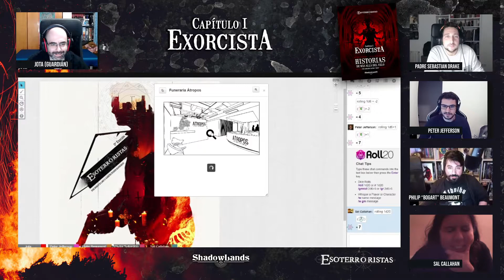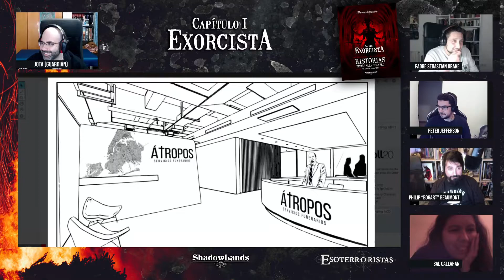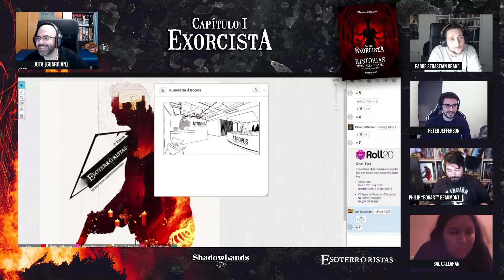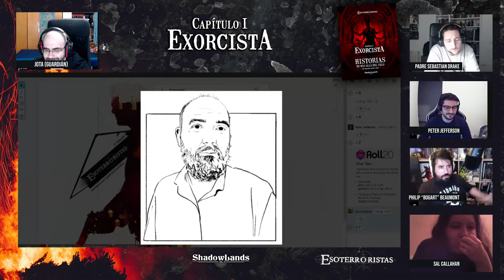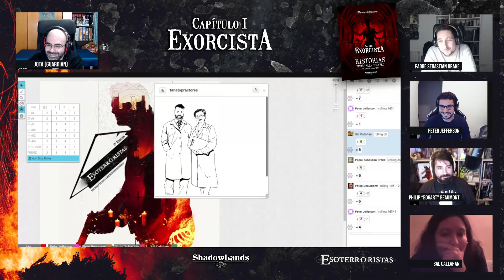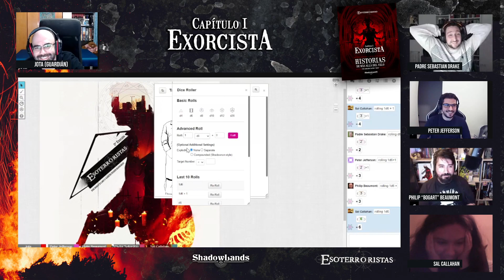Funerario | Historias de más allá del Velo | Capítulo I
Hoy tenemos una sesión con Jota de Frikiguias como máster.
El capítulo I de Funerario, de nuestra campaña Historias de más allá del Velo, escrita por Abraham Castro "Zero".